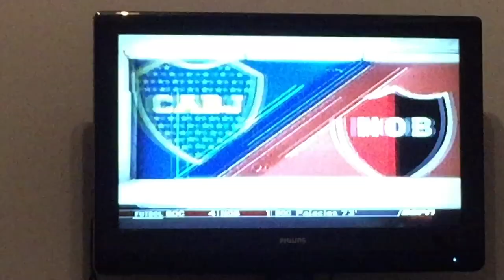Foreign football fan experience : La Bombonera, Boca Juniors : Buenos Aires, Argentina : 21 Feb 2016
For football fans, no trip to BA is complete without visiting the Bombonera stadium or Estadio Alberto J. Armando, as it's officially called, home to Maradona's beloved Boca Juniors. It has a capacity of 49,000 and is known for vibrating when fans start getting too antsy – either from happiness or disgust – and start jumping in rhythm. The stadium earned its nick name "La Bombonera" or "chocolate box" because it's shape resembles just that- a sweets container.